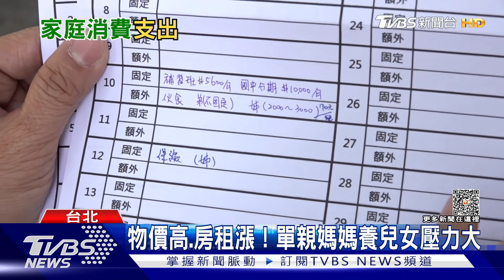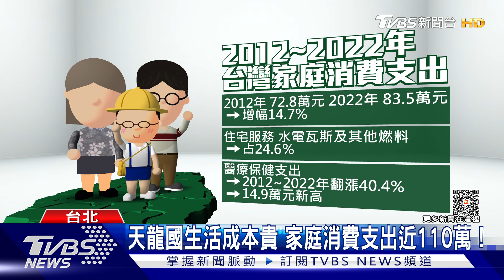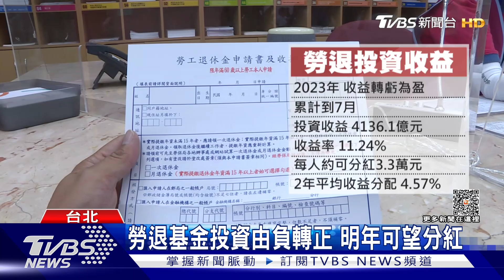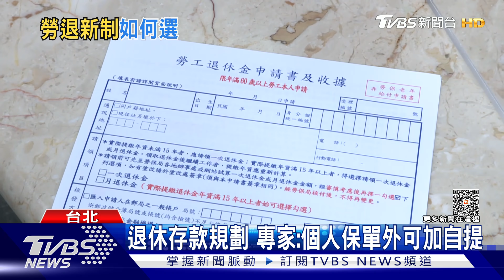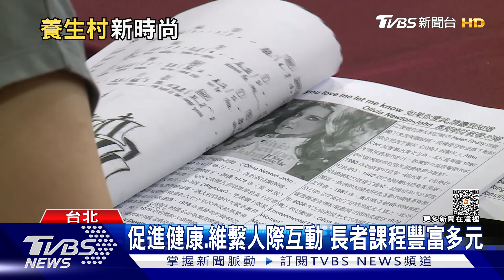北市貧富差距6都次低 勞退新制退休金該如何選?| 十點不一樣 20230928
北市主計處昨公布，去年台北市平均每戶家庭可支配所得為144.4萬元，續居全國各市縣之冠，較前年增加1.4萬元，另外，據去年每戶可支配所得五等分位差距倍數，也就是「貧富差距」指數，所得分配為4.98倍，低於台灣地區的6.15倍，居六都次低，最低為新北市。勞退新制請領退休金時，會有兩個帳戶總金額供勞工參考，兩者都是提撥期間累計總額，但一個是用歷年保證收益計算的總額，另一個則是以提撥期間歷年收益分配總金額。根據官方統計，2005年7月開辦至今的勞退新制，已有96.3萬人請領新制退休金，除了少數年資極短勞工，幾乎所有勞工都是領收益分配總額，也就是分紅派才是王道。詳細內容請鎖定TVBS新聞台。